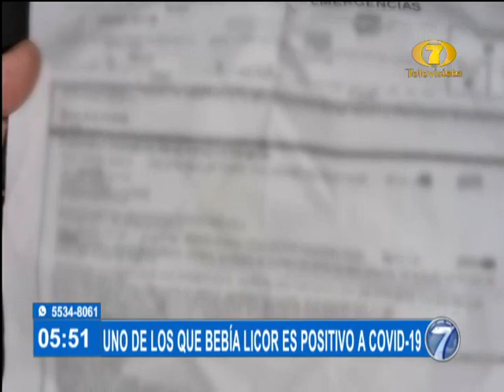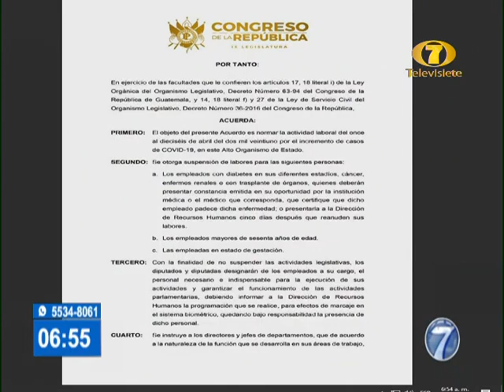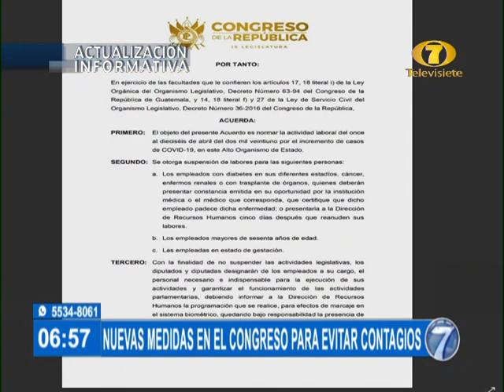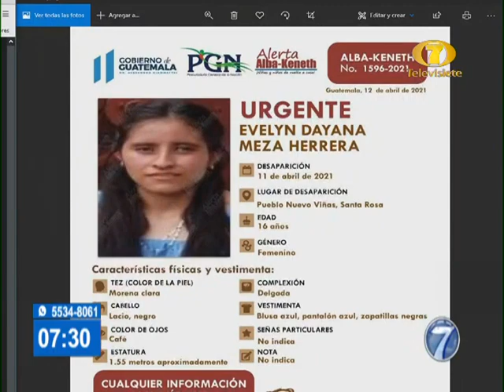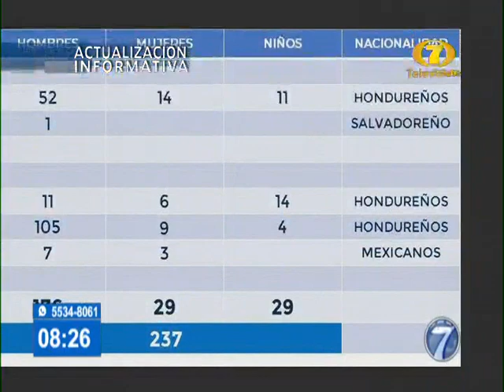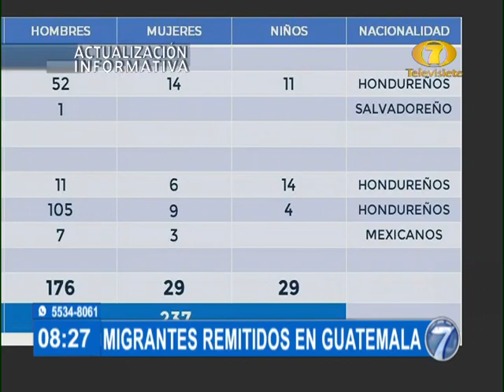Noti 7 Primera Emisión: Programa del 12 de Abril del 2021